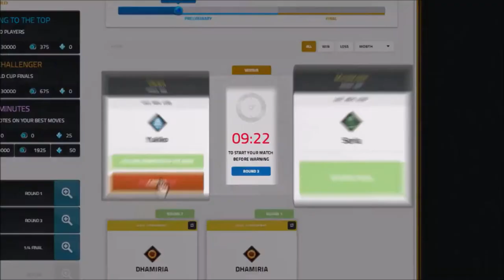Might&Magic Duel of Champions Road to Paris 2014 Kick off Trailer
Today Ubisoft® announced Might & Magic Duel of Champions Road to Paris 2014 is kicking off tomorrow, May 1. Switching the format from last year's Road to Paris, this year the qualifiers will take place entirely online through eight months of competition. From there, the top eight players will be flown to Paris for the Grand Finale, happening in the iconic Eiffel Tower.